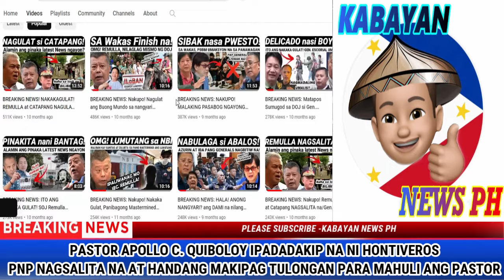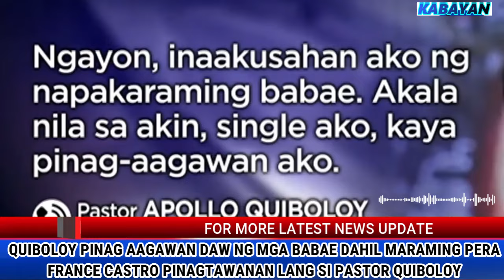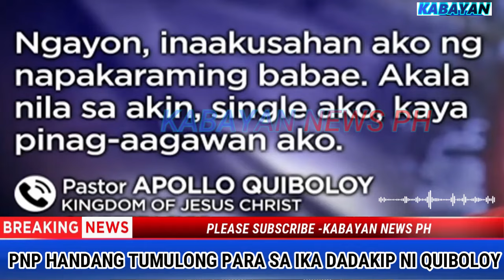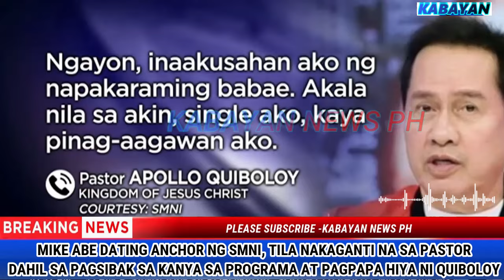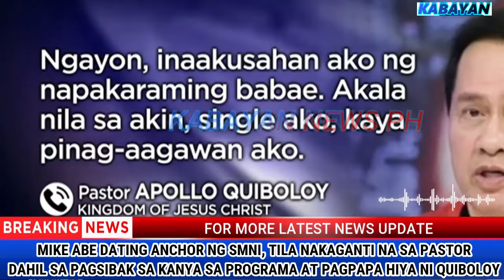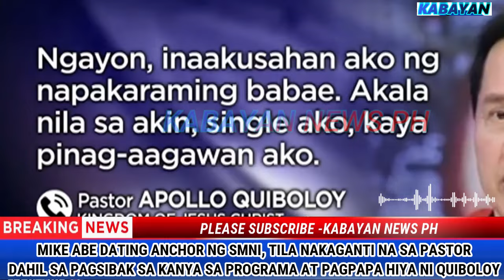KAKAPASOK LANG PINADADAKIP na! Pastor Quiboloy Delikado/PNP Handa na! France Castro Hontiveros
COURTESY: UNTV/JOJO DE GUZMAN

SPEAKER ROMUALDEZ
PBBM
PRESIDENT BONG BONG MARCOS JR
BONGBONG MARCOS
BBM-SARA UNITEAM
MAYOR SARA DUTERTE
BBM-SARA UNITEAM
PRESIDENT MARCOS
PRES MARCOS
VICE PRES SARA DUTERTE
VPSARA
RAFFY TULFO
SEN TULFO SEN RAFFY
IDOL RAFFY
PRES DUTERTE
SMNI
KA ERIC
MARCOS GOLD
PERCY LAPID
GENERAL BANTAG